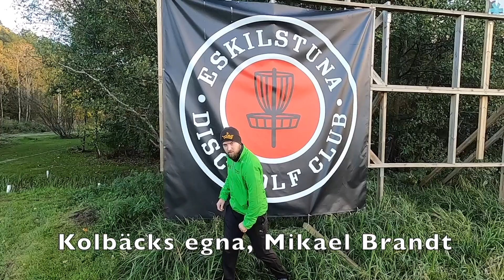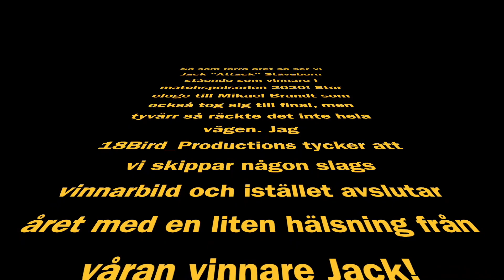Final Eskilstuna Matchspelsserie 2020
Final mellan Jack Stäveborn och Mikael Brandt.
Vilsta discgolfbana